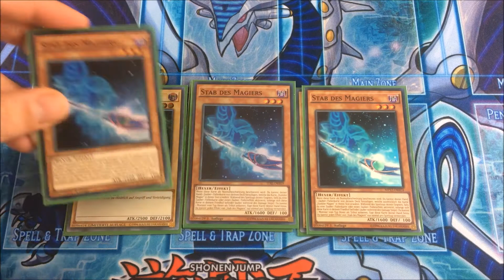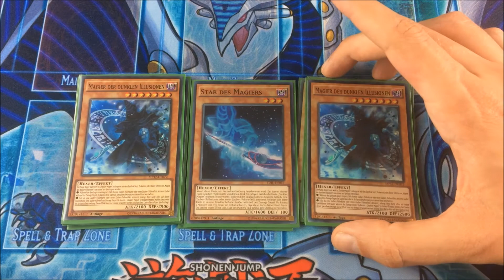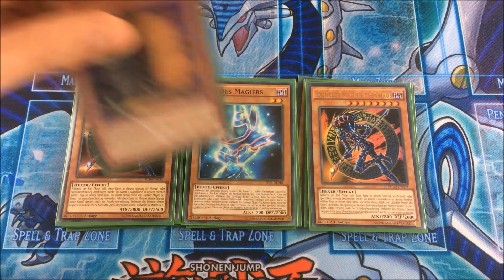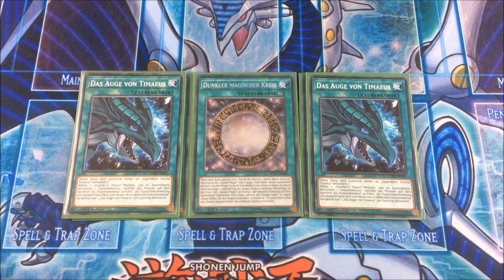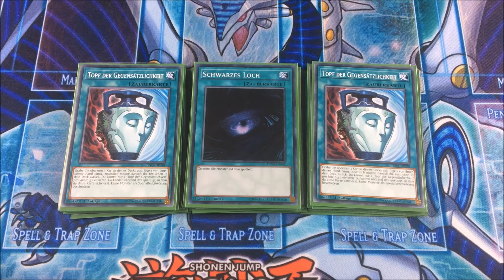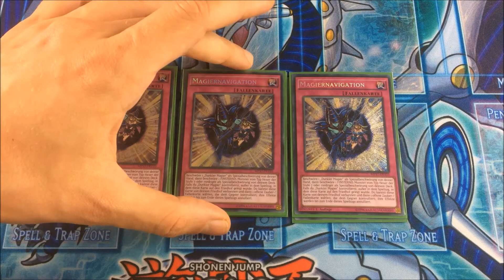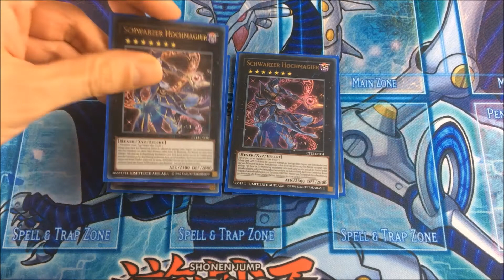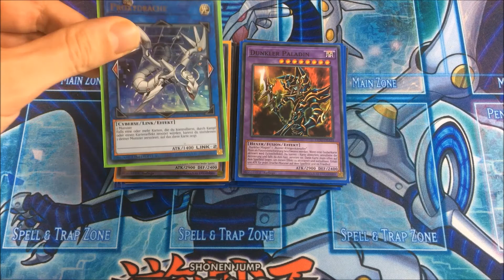Dunkler Magier Deck Profile Link Update Oktober 2017